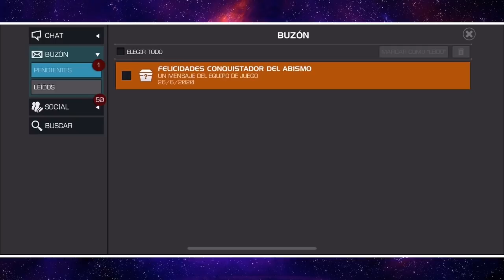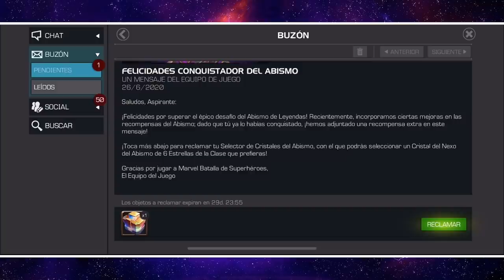CRISTAL NEXUS DEL ABISMO | VAMO A DARLE 🤠 | GOD TIER CHAMPION | Marvel: Batalla de superhéroes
⚠️⚠️⚠️ CUIDADO CON LOS GRITOS, CONSTE QUE LES ADVERTÍ

Hora de reclamar y abrir cristalitos.

PURO PERSONAJE TOP 😅